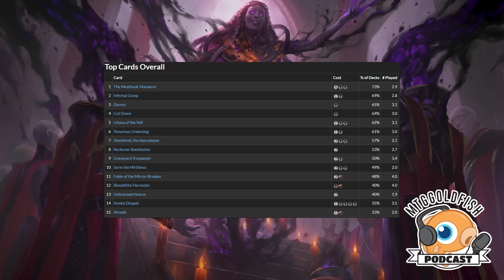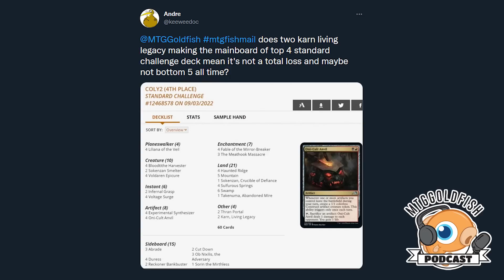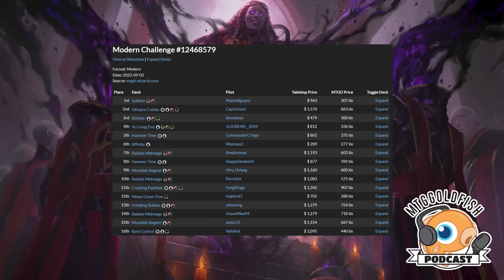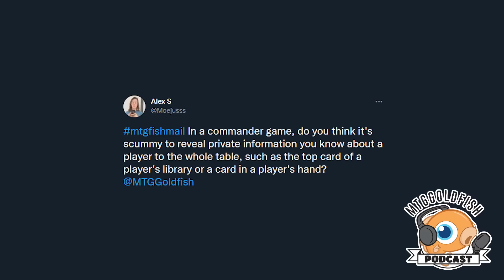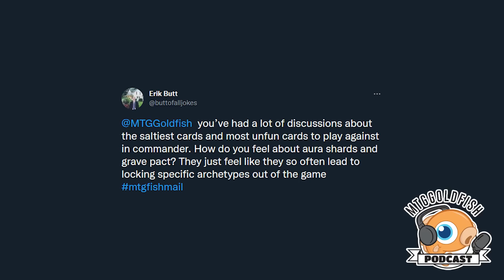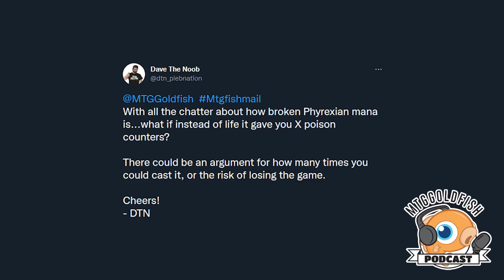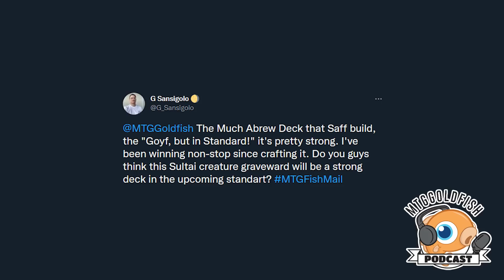Podcast 397: Time to Dust Off Those Lilianas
The crew discusses the impact of Dominaria United in Standard, Pioneer and Modern, Disney making a new game to compete with Magic and answers MTGFishmail.

Are you tired of all the hassles involved with buylisting you cards? Well, Card Conduit lets you skip all the typing, time and work! With their Curated Service you can send in as many cards as you want (with buylist value of $1 or more) and you'll pay just a 5% service fee, and if you want to put in a bit of effort you can use their Sorted Service where you list and sort your cards in advance and pay a fee of only 2%! No matter which option you choose you'll get a detailed report with the result and fast payment once your order is processed.